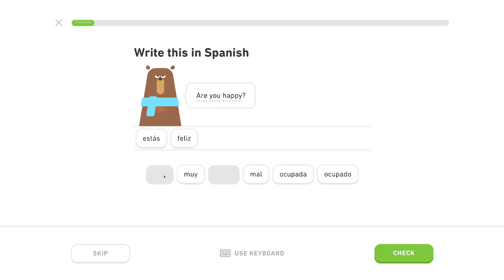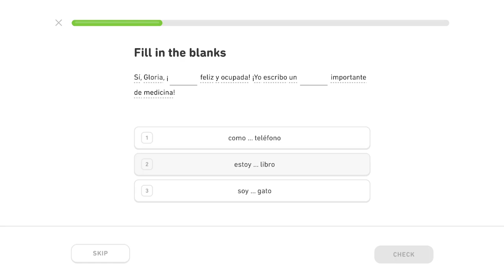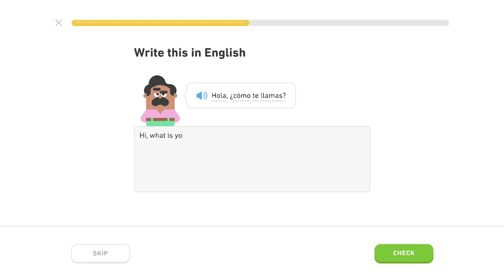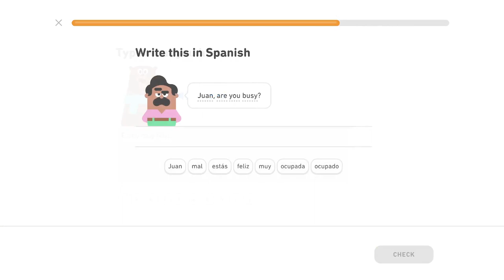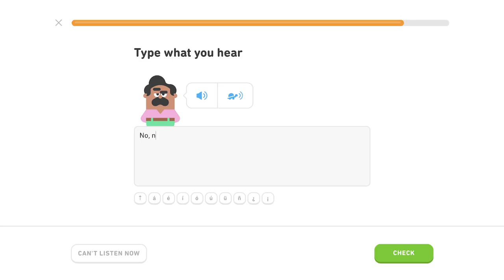🇪🇸 Pozdravy - Level 3/5, lekcia 2/3 - Španielsky s Yetim